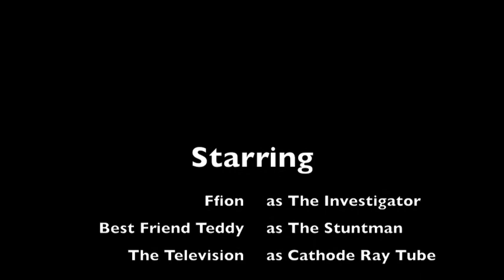Ffion, Best Friend Teddy and the Little People in the TV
Mid-Edit